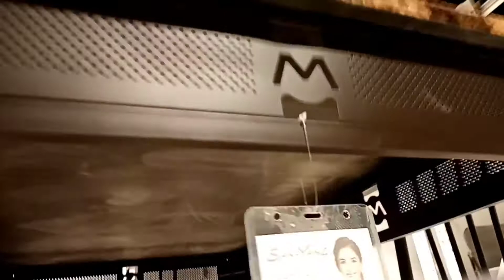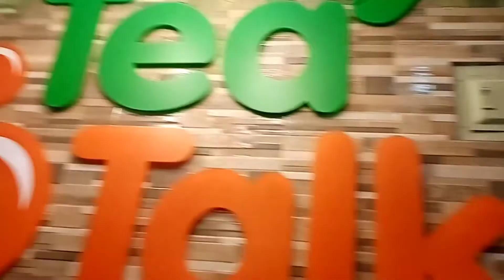KUMAIN KAMI SA TEA TALK VIYLINE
Tumambay kami sa Southwoods Mall at nagikot ikot.

1 like = 1 lamesa

Thank you sa lahat ng nagsusubscribe.
Sana dumami pa kayo.